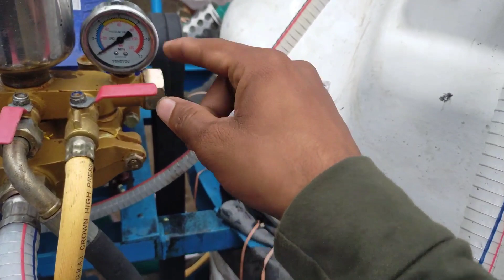सोयाबीन में ट्रैक्टर से दवाई छिटने का NEW जुगाड 🔥🔥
सोयाबीन में दवाई छिटने का नया कंप्लीट जुगाड

Name - Jivan Panwar
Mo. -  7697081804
Address -- Bodwada buzurg ,dhar ,madhya pradesh